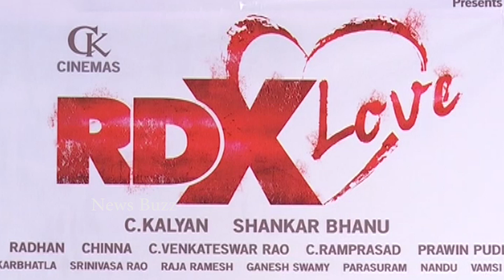RDX Love Movie Trailer Launch | Payal Rajput | VV Vinayak | Latest Tollywood Updates | News Buzz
RDX love Movie Trailer Launch | Payal Rajput | VV Vinayak | Latest Tollywood Updates Watch Latest Exclusive Movie Content . Which can make You WOW and WONDER.